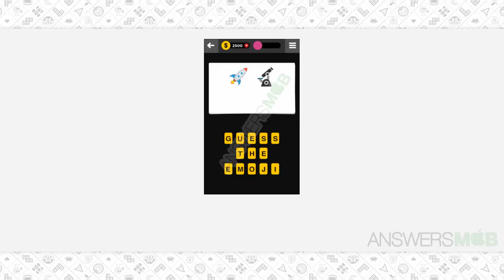Guess The Emoji SCIENCE - 1 Answer - AnswersMob.com